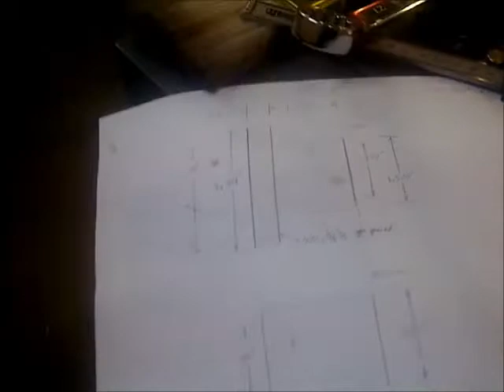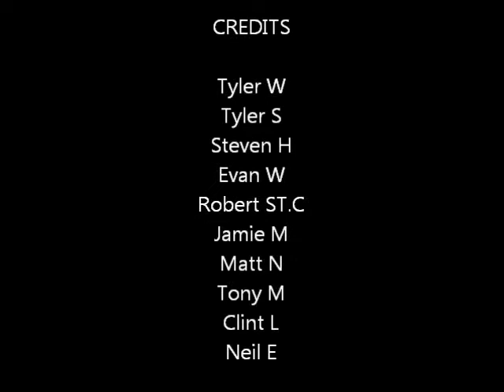Millwright 3rd year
8 week class.